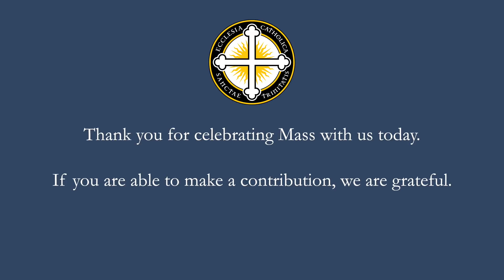Corpus Christi Mass — 06.14.2020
Fr. Bill Kelley celebrates Mass in the Chapel of St. Ignatius.
Permission to podcast / stream the music in this service obtained from ONE LICENSE with license number A-701277.